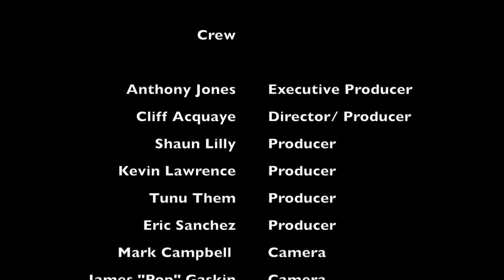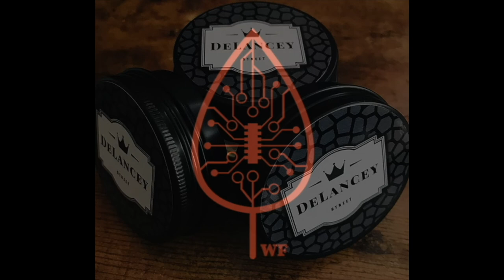Devale Ellis (Sista's on BET) on Queen Latifah, Bruh & Sista's, being Omari Hardwick's stunt double